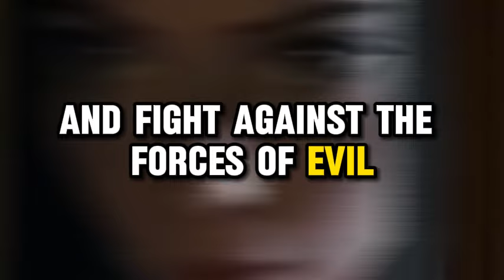Alita 2 trailer movie teaser alita battle angel 2